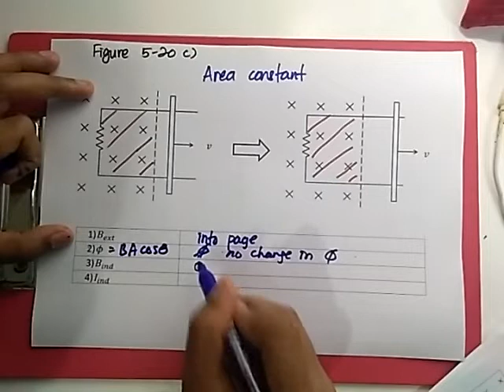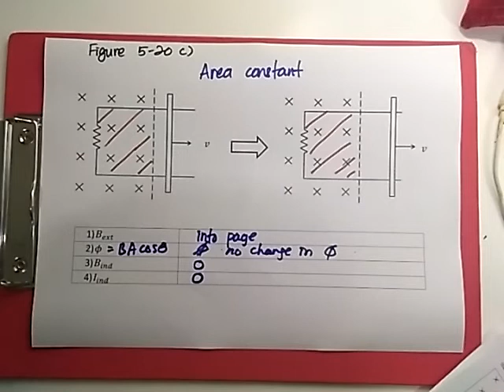Video 70 Chapter 5: Example 8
LO 5.4 b) Use Lenz's law to determine the direction of induced current